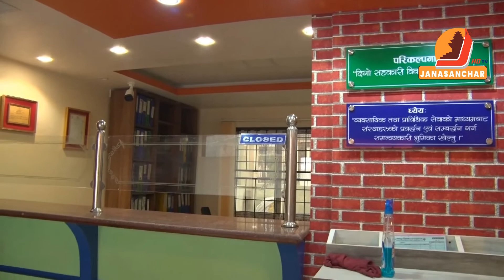अन्तर्राष्ट्रिय सहकारी दिवसको अवसरमा भक्तपुर बचत संघको नवनिर्मित भवनको उद्घाटन हुँदै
अन्तर्राष्ट्रिय सहकारी दिवसको अवसरमा शनिबार भक्तपुर जिल्ला बचत तथा ऋण सहकारी संघको नवनिर्मित भवनको उद्घाटन हुँदै